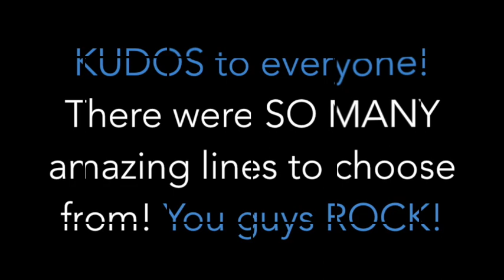Saving Jane's Hit Singer-Songwriter Marti Dodson Chooses Winning Lyrics & SINGS A Beauty!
Hit songwriter and lead singer of SavingJane, Marti Dodson, is leading a global songwriting collaboration at Hookist.com! In this video she chooses 2 new winning lines and sings our gorgeous

Marti is the founder & lead singer of SavingJane, one of the highest charting independent bands of the 2000's, and the writer of the monster hit "Girl Next Door"!

Marti is a BMI Award-winning songwriter and has written hits for major artists including Luke Bryan and Thompson Square, and her song, "Quarterback" was named the #1 country song of 2014 by Rolling Stone & Spin Magazine!

Marti is also a mentor at SongtownUSA, which was founded by our friends and collaborators Marty Dodson (yes, crazy name coincidence!) and Clay Mills!

The theme for Marti's song is a good one:  "Life Is Short." Submit what you think will make the best next line or couplet for the PRE-CHOUS now!

Learn How Hookist Works & Help Marti Write A Song!